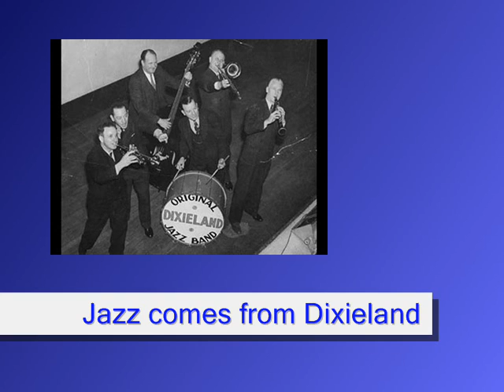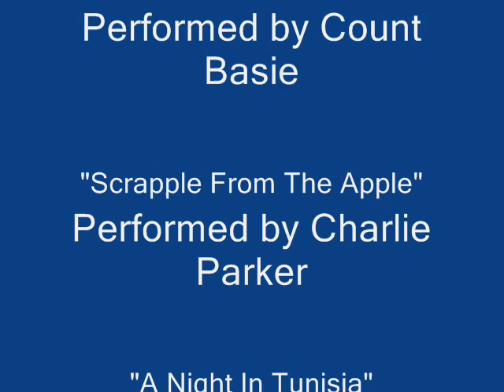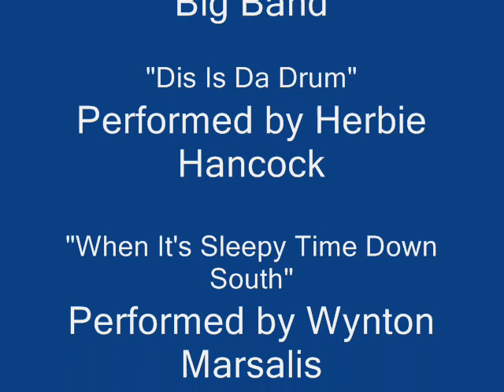History of Jazz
a brief history of Jazz